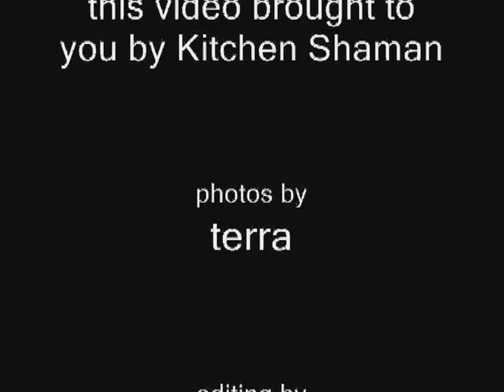Kitchen Shaman with Strawberries